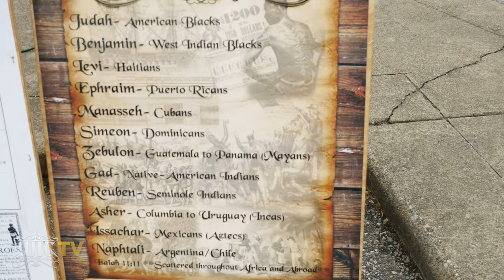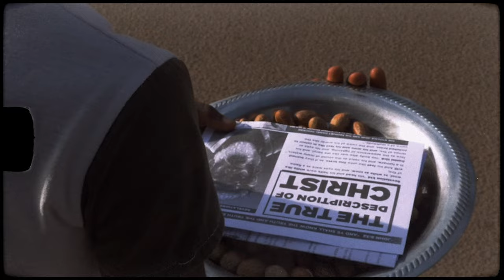IUIC | THE CHURCH CAN'T TEACH THE BIBLE!